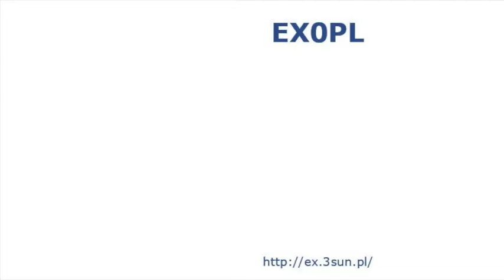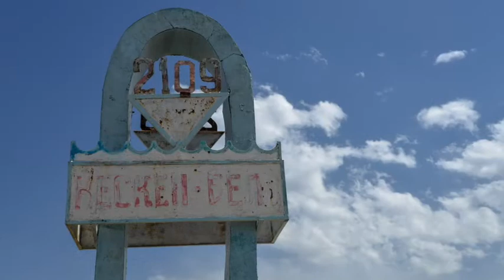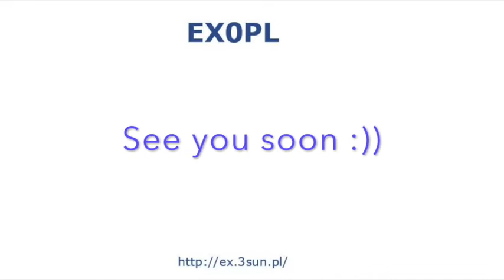EX0PL foto 1